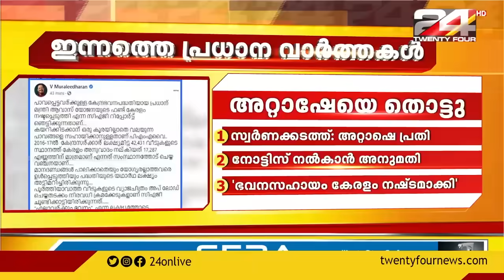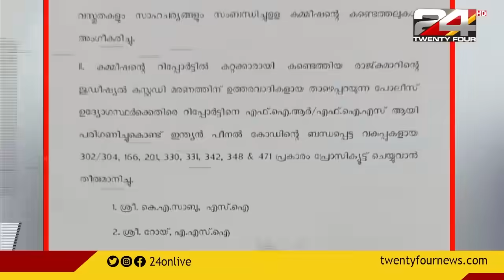ഇന്നത്തെ പ്രധാനവാർത്തകൾ | HEADLINES | 10.30 PM | 01 JUNE 2021| 24 NEWS